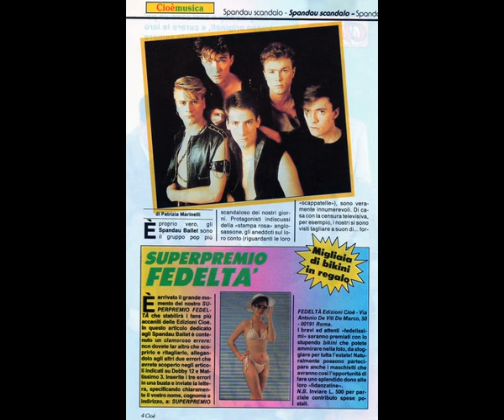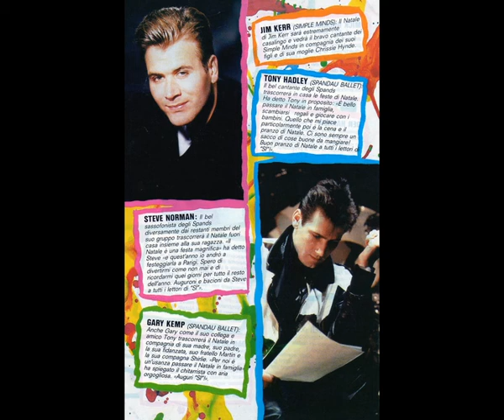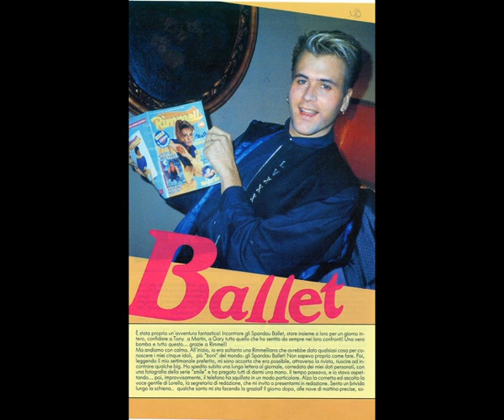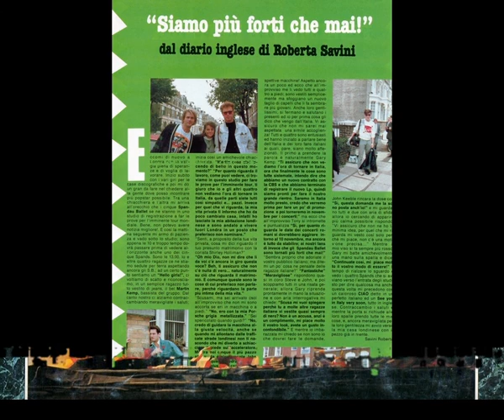steve norman kgb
a rare song of spandau ballet's saxophonist